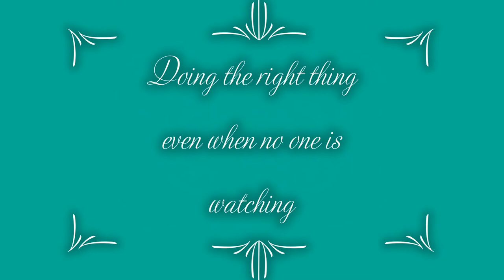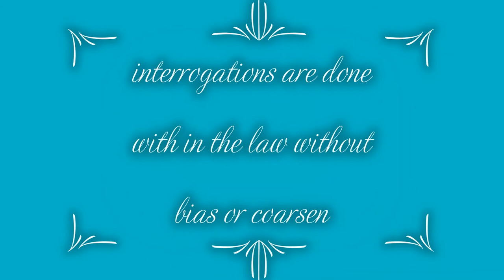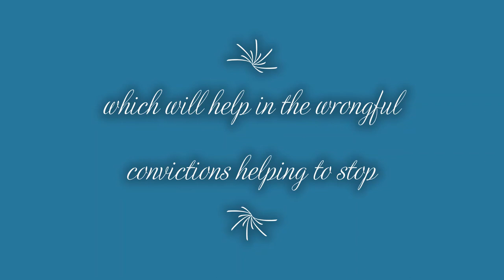You Need to Watch this Conviction Integrity Units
Need to see this Integrity In the Justice system